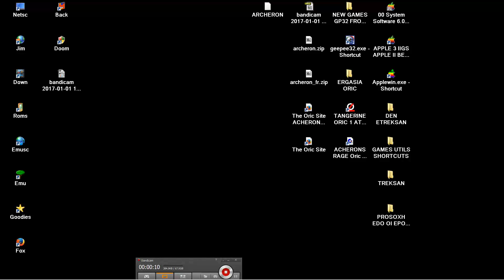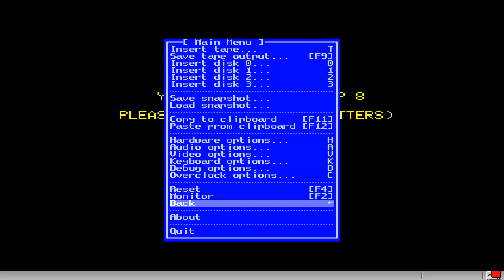ACHERONS RAGE ACHERON'S Archeron's S.T Chapman 83TANGERINE ORIC ATMOS PRAVETZ8D IQ64NOVA TELESTRATOS